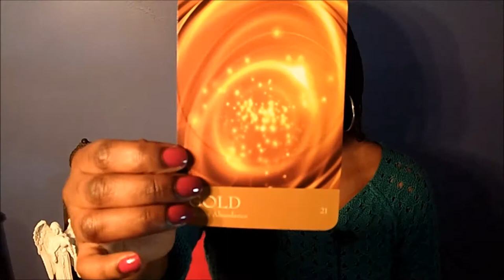Daily Angel Hug - Thursday May 9th